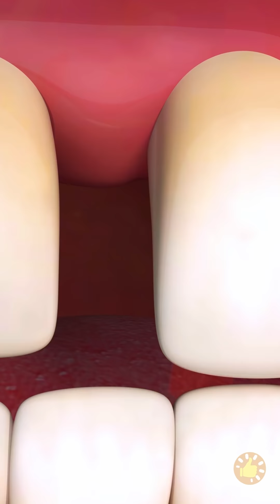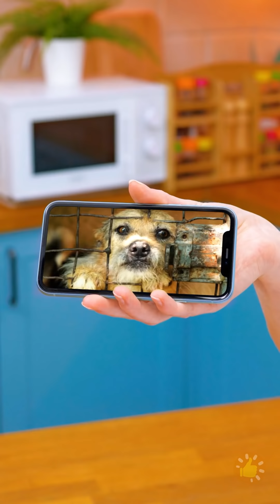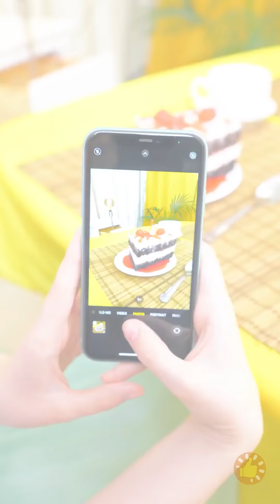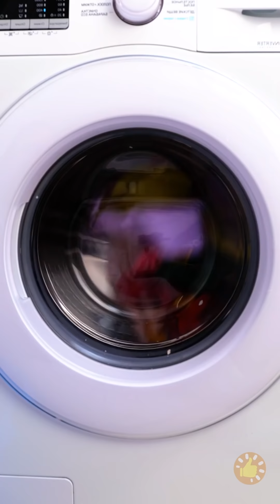SE OBJETOS FOSSEM GENTE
Minutagens

00:00 Se a escova de cabelos fosse gente
00:45 Como retirar chiclete do cabelo
01:13 Tic tacs improvisados
02:07 Se comida fosse gente
02:45 Se a manhã fosse uma pessoa chata
03:27 Se maquiagem fosse gente
08:34 Se creme dental fosse gente